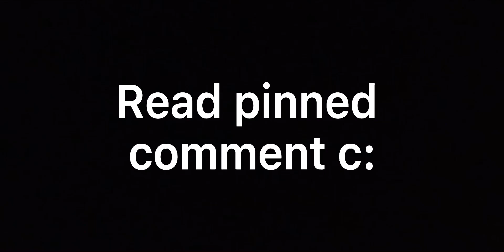Read pinned comment c: